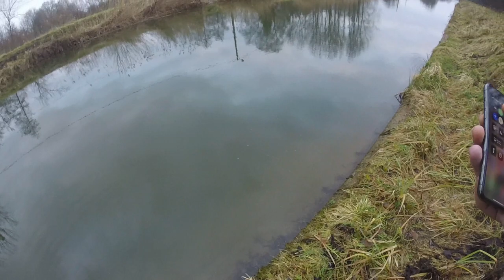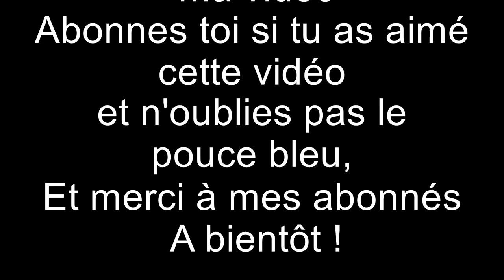Pêche de folie en UL et Médium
Aujourd'hui, Je vous retrouve pour une nouvelle vidéo !

Une session de folie! Avec au total 3 poissons en une matinée avec le plaisir et la joie de vous partagez mes premiers beaux poissons de cette année qui commence bien pour moi ;)

Les leurre utilisés:

Keitech Easy shiner 3" sur un montage Carolina.

Tête plombée de 10 gr avec un Rockvibshad fat  + Booster Illex crevette.

Merci à tous mes abonnés de me suivre, ça me fait extrêmement plaisir !

Et si la vidéo vous a plu, Partagez et surtout n'oubliez pas le petit pouce bleu !!

Je vous dit à très bientôt pour une prochaine vidéo!!

Salut !!!